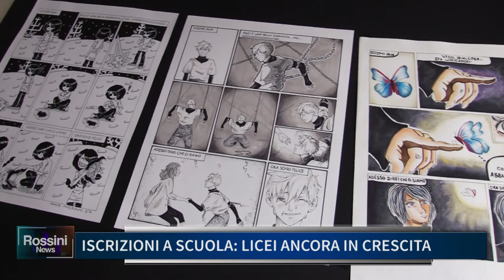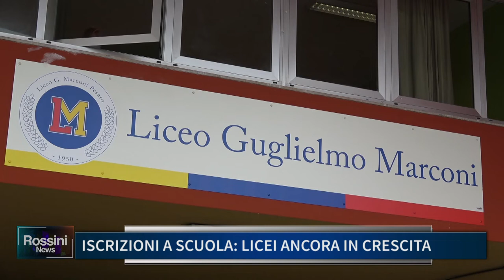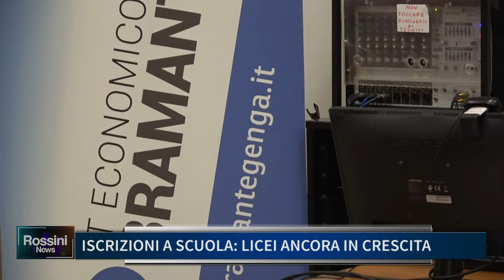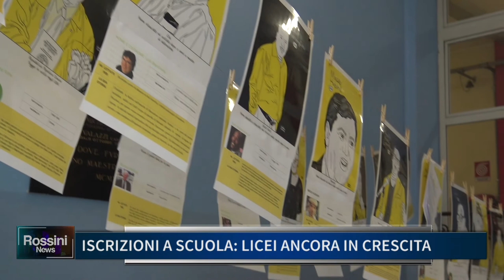ISCRIZIONI A SCUOLA, LICEI ANCORA IN CRESCITA